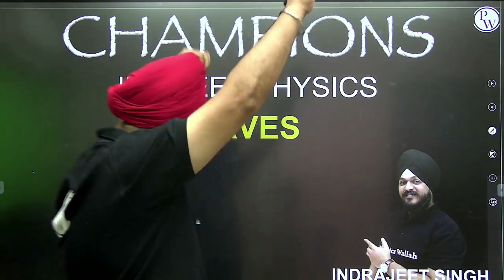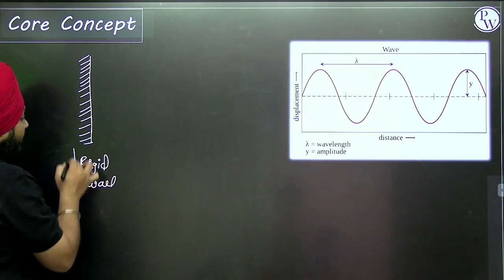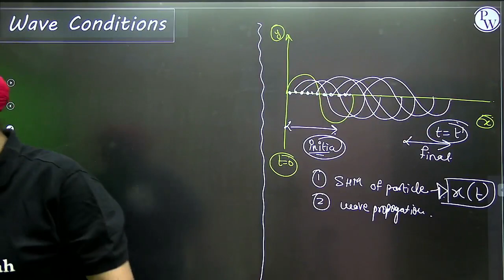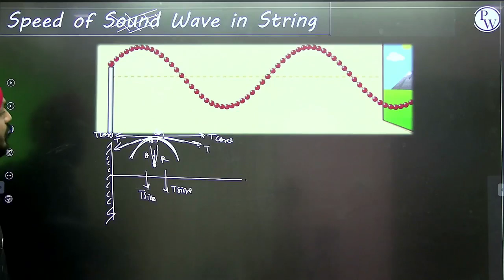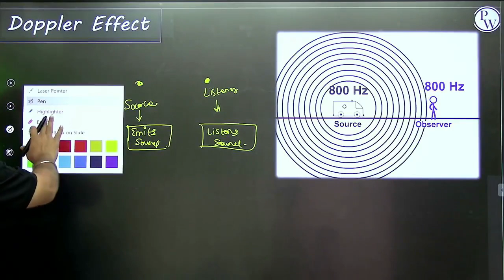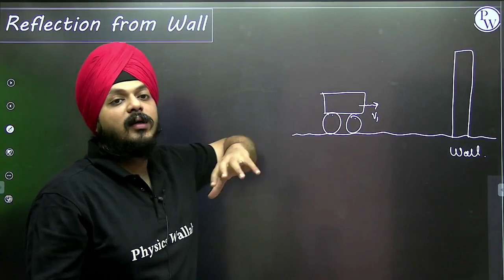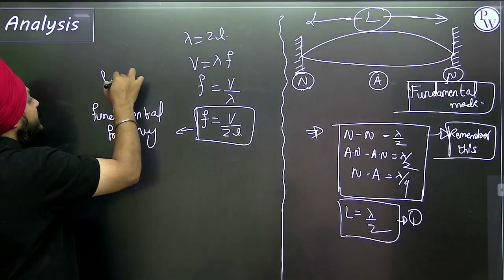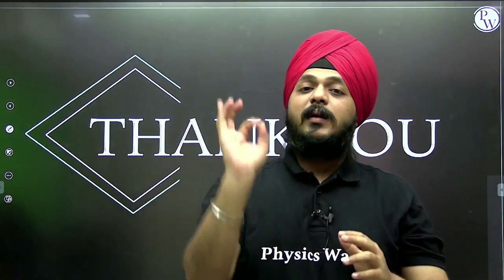Waves - One Shot Lecture | CHAMPION - JEE/NEET CRASH COURSE 2022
📝 For complete notes of Lectures, visit Champions-JEE/NEET Crash course Batch in the Batch Section of PhysicsWallah App/Website.

In this ongoing Champions-JEE/NEET Crash course, Indrajeet Singh sir of PhysicsWallah is explaining to you about Waves.

•        Wave
•        Wave formation
•        Wave equation
•        Speed of sound in medium
•        Doppler effect and beats
•        Organ pipes

There are many other important topics of Physics that we are going to cover in upcoming videos for JEE/NEET 2022 exam.

There are many other important topics of Physics that we are going to cover in upcoming videos of JEE/NEET 2022 exam.

🔴 Batch Details :-

• Entire Syllabus from the JEE/NEET point of view will be covered in one shot.